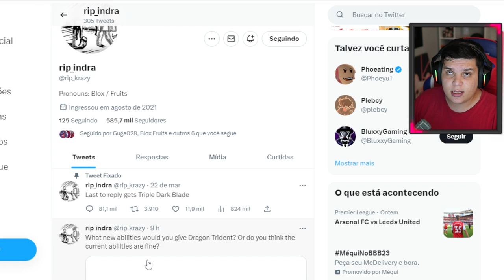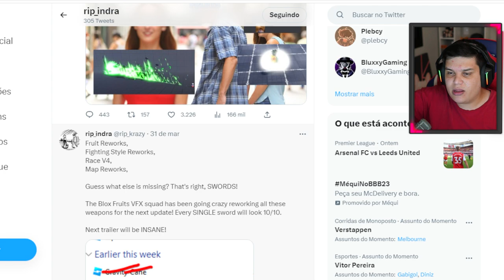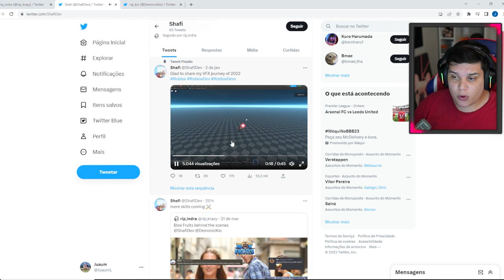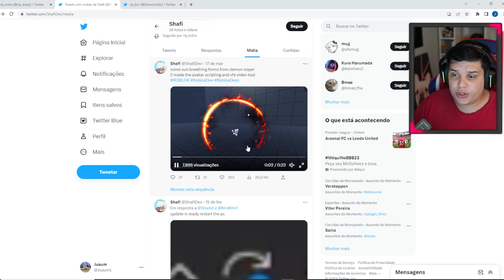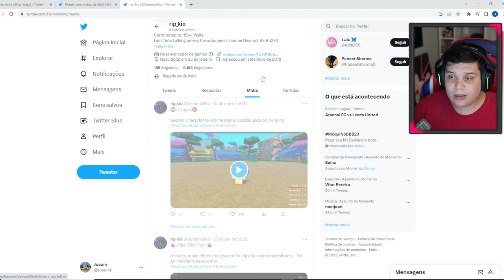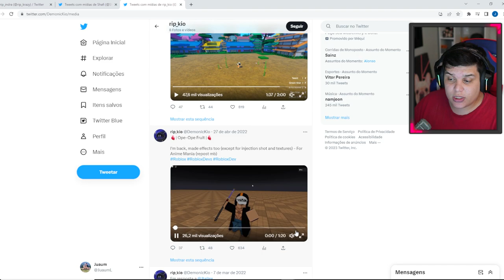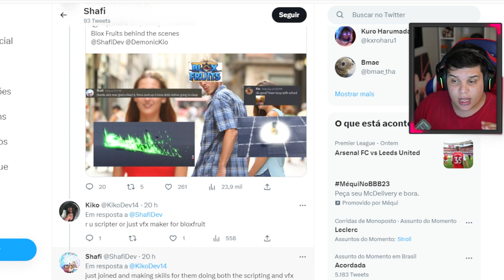EU DESCOBRI E REVELEI COMO SERA AS NOVAS ESPADAS DO BLOX FRUITS 2!